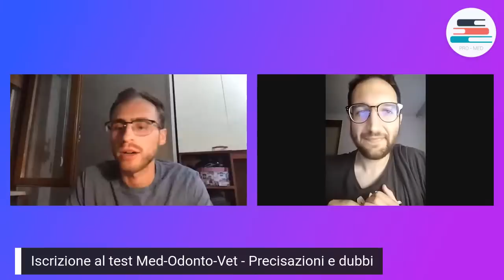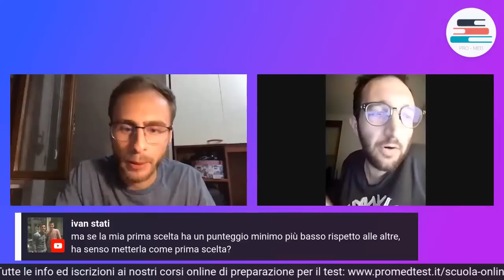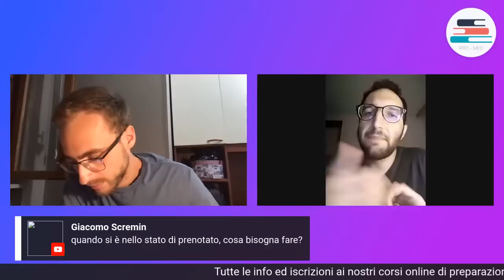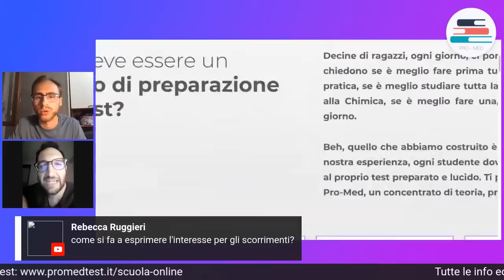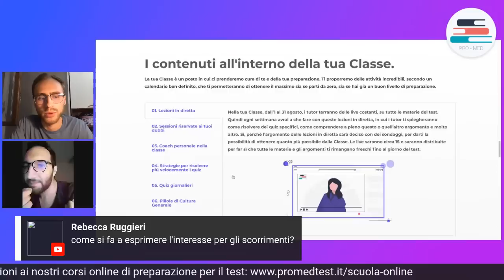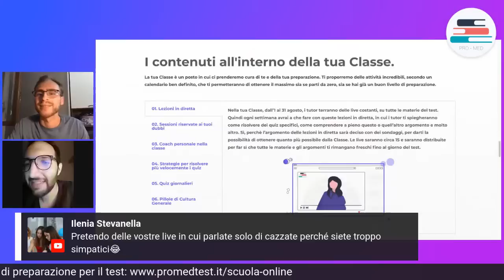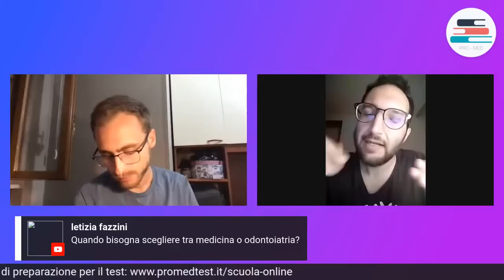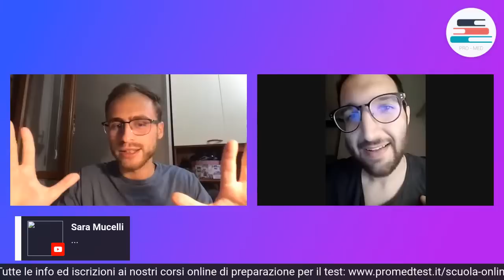Iscrizione al test di Medicina-Odontoiatria-Veterinaria 2020 - precisazioni e dubbi | Live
⭕️ BENVENUTO/A IN UN NUOVO VIDEO DELLA PRO-MED FAMILY!

Pro-Med è un ecosistema fondato e da sempre gestito da studenti universitari, che si pone l'obiettivo di supportare, nella didattica e nell'emotività, gli studenti che vogliono lavorare per un futuro migliore. Noi 4 fondatori studiamo Medicina all'Università di Bologna: abbiamo lanciato Pro-Med nel febbraio del 2016, per comunicare il metodo che ci aveva permesso di superare, al primo "tentativo", il test. Lo abbiamo fatto senza pretese, senza grosse aspettative. Ma ora, qualche tempo dopo, ci ritroviamo a gestire una famiglia fatta da persone incredibili, che supportano con entusiasmo migliaia di studenti in vista del loro test d'ammissione universitario medico-sanitario.

Qui in basso i link per sfruttare i contenuti gratuiti (e non) che pubblichiamo sui nostri canali social: ci fondiamo sull'idea che dare contenuto di estremo valore sia, a lungo andare, la cosa più importante.

Ti vogliamo bene, ci vediamo sui nostri canali

Pro-Med Family